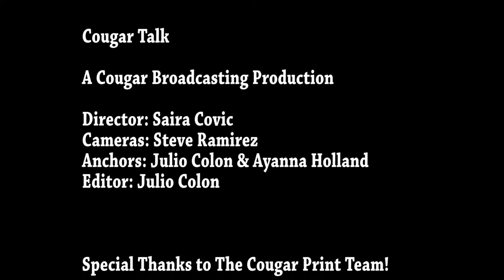CAHS Cougar Talk Special Episode (302.5)